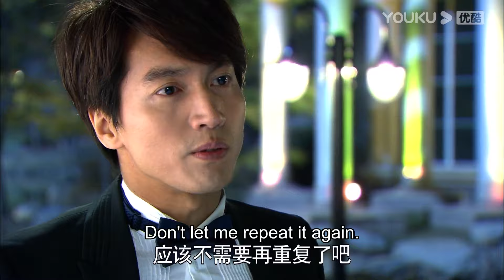💍看到灰姑娘和心機男接觸，霸總忍不住吃醋，摟著灰姑娘的腰不讓她離開！【恋恋不忘Loving， Never Forgetting】言承旭